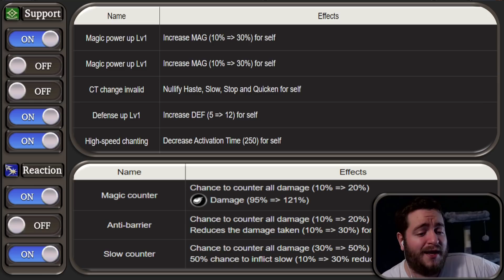Skahal! Lightning Daddy 2.0! FFBE WoTV!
Lightning Daddy 2.0 is coming! Hope you guys are excited to pull him and slowly grow him like I am! =D We do have a new layout in this video [that will be adjusted slightly in tomorrows videos]. Let me know what you guys think!

▌Resources ▐
●WoTV-Calc.com